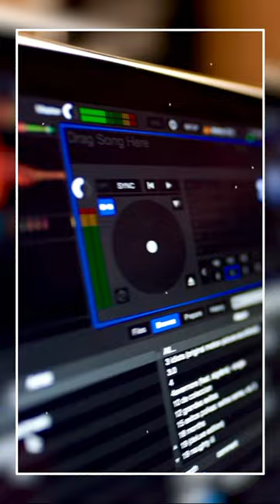Levelling vs Balancing